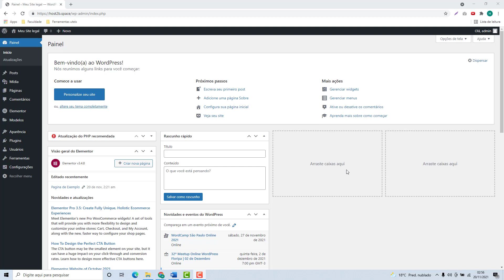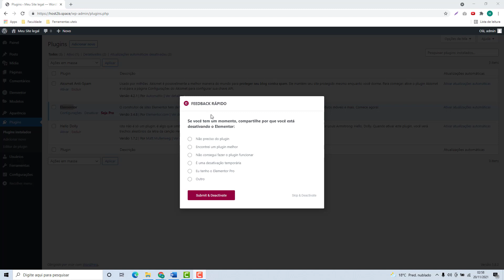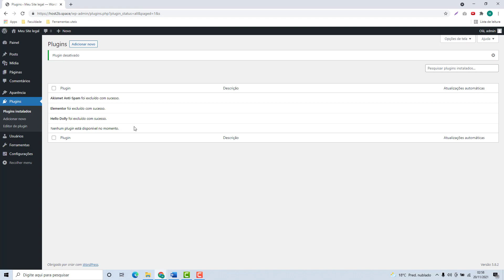Como Excluir um plugin do WordPress na Hotel da Web (Rápido e Fácil) 2022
Aprenda Como Excluir um plugin do WordPress na Hotel da Web facilmente e em poucos minutos